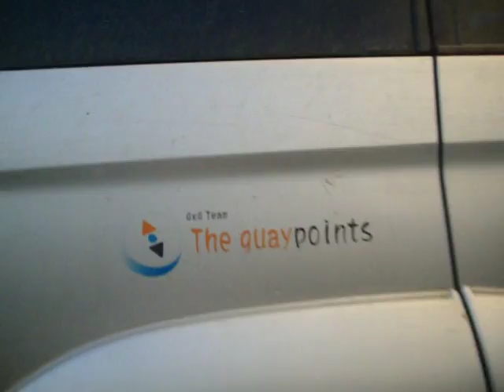4X4 NÚRIA/ CAMPRODÓN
LO GUAYPOINTS